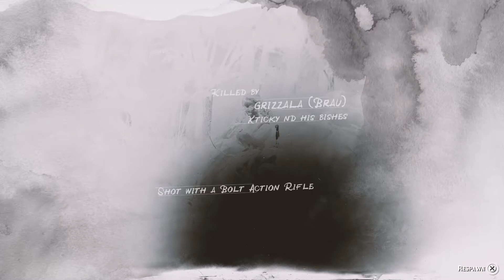Berry picking with a $21 bounty (RDOnline)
All I wanted to do was pick some berries, but my $21 bounty triggered a seven man posse 😱